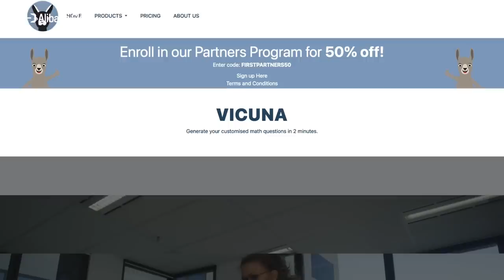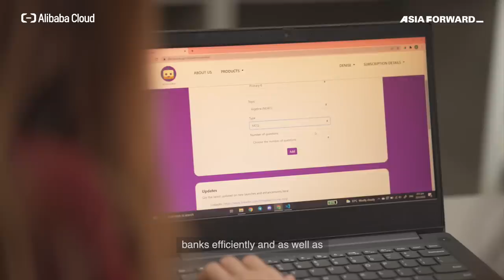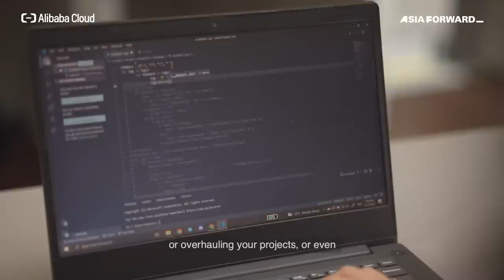Vicuna: equip educators with AI | AsiaStar Focus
Vicuna created a flagship product called Scholaebot, a recommendation and generation engine that creates gamified worksheets to encourage students learning.